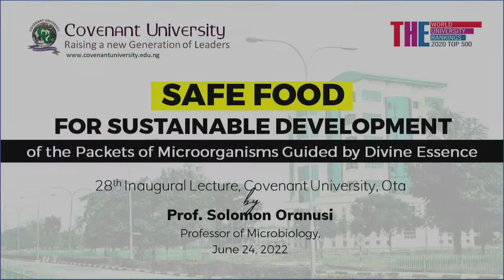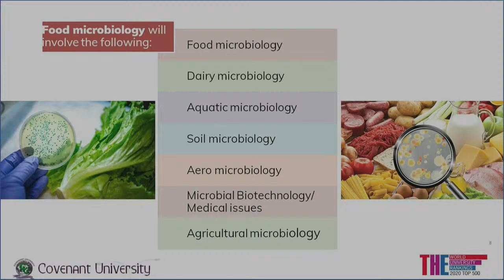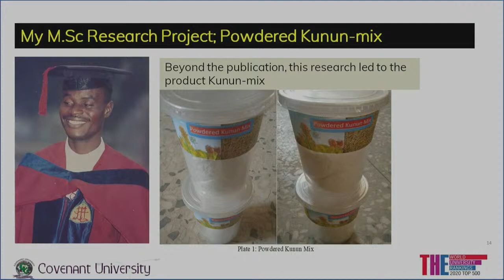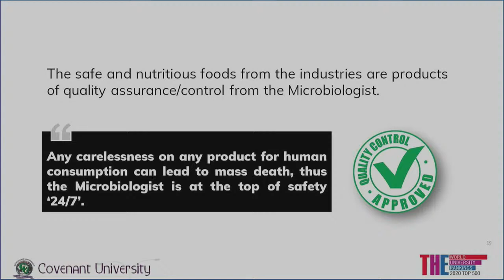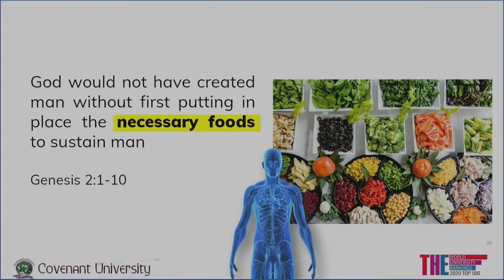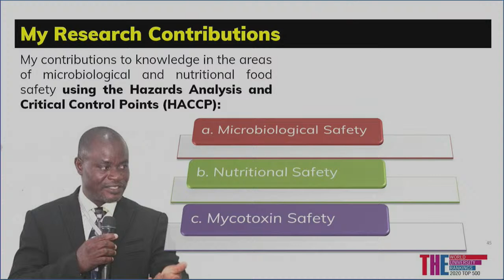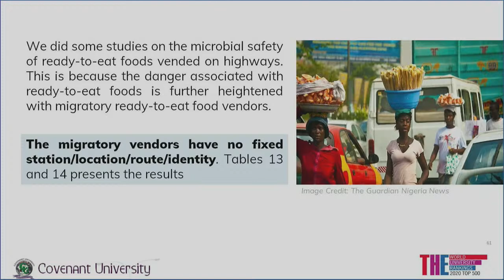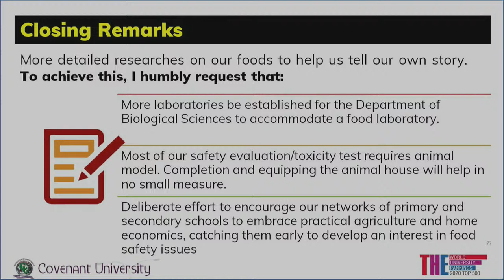28TH INAUGURAL LECTURE - LECTURER SOLOMON U. ORANUSI, Ph.D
TOPIC - SAFE FOOD FOR SUSTAINABLE
DEVELOPMENT OF THE PACKETS
OF MICROORGANISMS GUIDED
BY DIVINE ESSENCE.